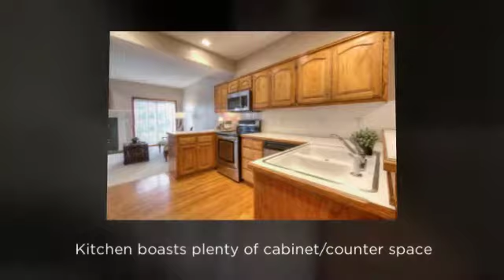13794 W. 58th Terrace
Sought-after end unit in PRIME location, backing to woods! Enjoy views of the Shawnee woods from every level, including private lower level patio with additional storage. Features newer stainless steel stove & microwave, bedroom-level washer/dryer, upgraded NEST thermostat/smoke detectors & tons of closet space. Check out finished basement w/wet bar - just add your choice of flooring! Located a stone's throw from community pool - don't miss this fantastic opportunity!